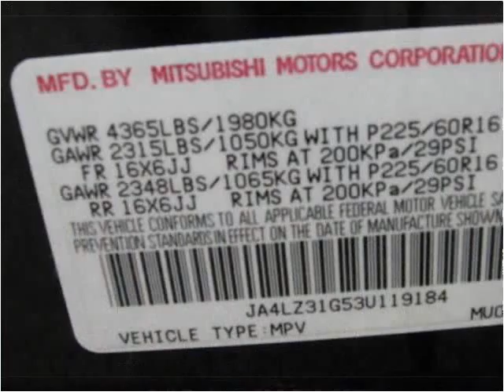2003 Mitsubishi Outlander Used Cars West Chester PA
This 2003 Mitsubishi Outlander is available from Landmark Auto Sales.